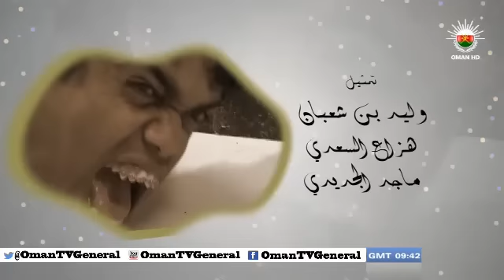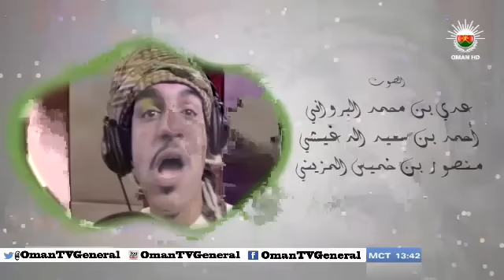ربشة "التعويض" الجمعة ١٧ رمضان ١٤٣٤هـ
عمل درامي محلي بحسّ فكاهي تدور أحداثه حول مفارقات الحياة وربطها من خلال تقليد بعض الشخوص الإعلامية والفنية.
يبث يوميا في الساعة ١١:٤٠ مساء
الحلقة السابعة عشر "التعويض" الجمعة ١٧ رمضان ١٤٣٤هـ على اليوتيوب